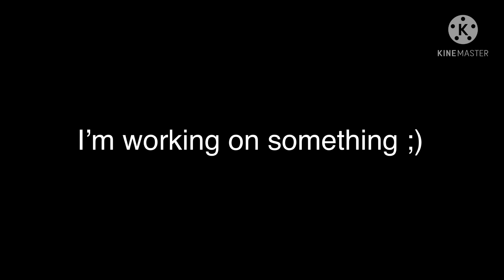Gender bend time.